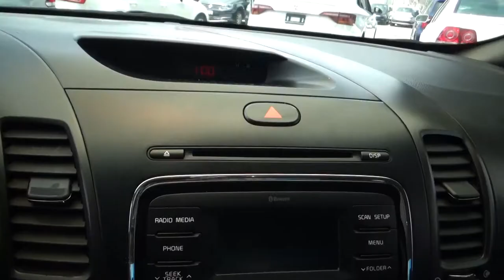Kia / Forte / 2018 - 1640